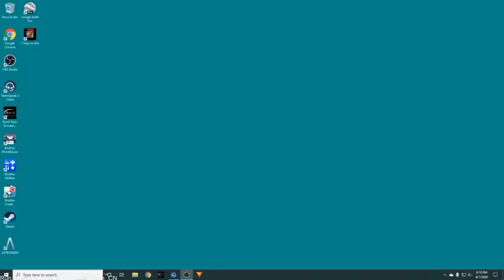Run 8 Train Simulator V2 - Part 3 #44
Run 8 Train Simulator V2 - Barstow Yard
Highball - Multiplayer
Live steam on Twich.tv 04/01/20